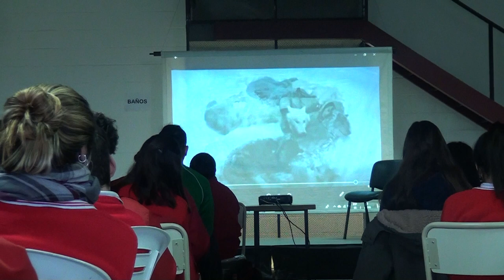ALEJANDRO TARANILLA PROFESOR DEL ISJPP FORO ENCAMINAR 2O19